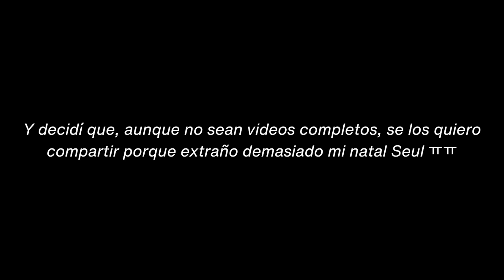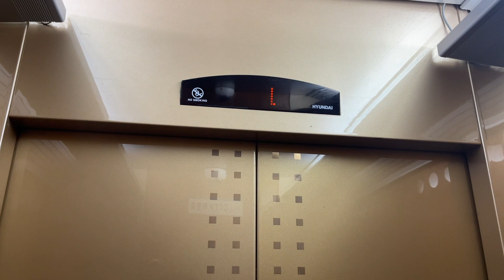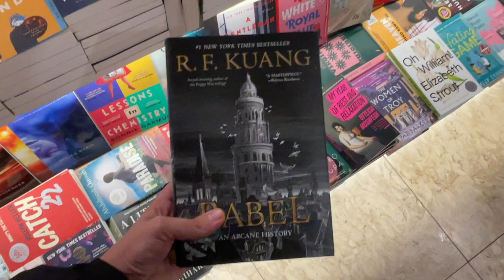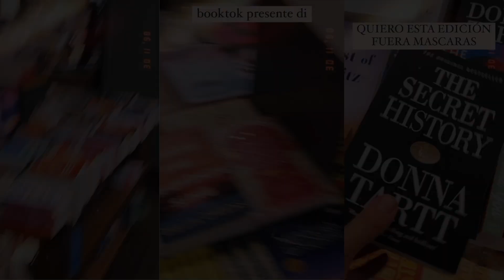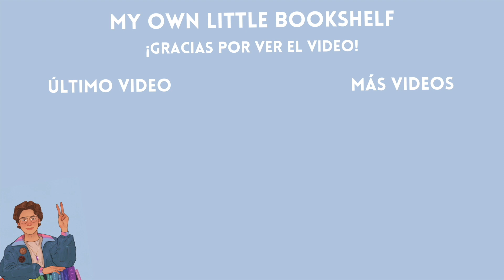los vlogs perdidos de corea 🇰🇷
Como sabrán, cuando me fui de intercambio decidí dejar el canal por esos meses. Quería experimentar mi semestre sin preocuparme por grabar, editar, aparentar frente a una cámara. Aún así quedaron estos pequeños clips de las veces que intenté grabar y no complete. ¿Y saben qué? No me arrepiento nada de no haberlo hecho. Si pudiera regresar, lo volvería a hacer todo exactamente igual, sin grabar y sin agarrar una cámara. Porque al final del día soy alguien egoísta, y quiero esos recuerdos solo para mi. Pero, en honor a esas memorias, les comparto un poquito de lo que quedó ❤️

HABLEMOS! ✨

Blue Hour (Piano Cover) by Pair Piano on Soundcloud.
Stereotype (Piano Cover) by Pair Piano on Soundcloud.